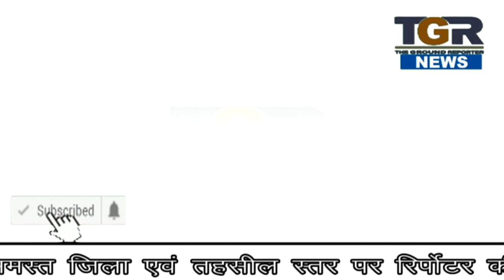वन विभाग की नर्सरी में लगी आग ने खेत में कड़ी फसल को लिया कब्जे में , जिम्मेदार कौन....